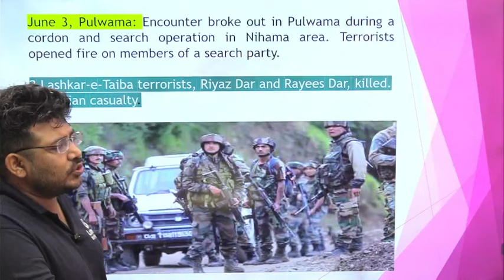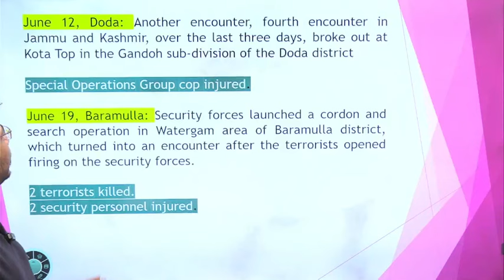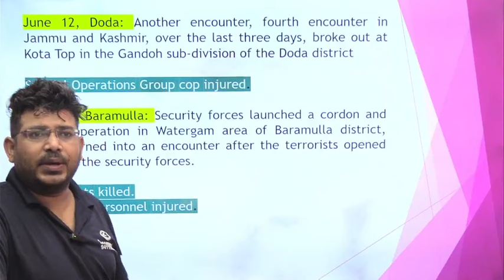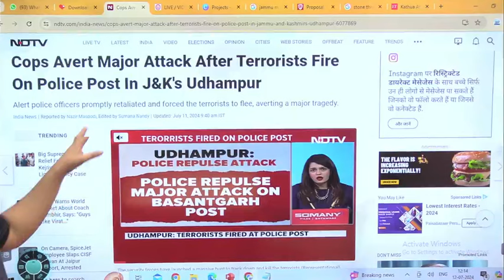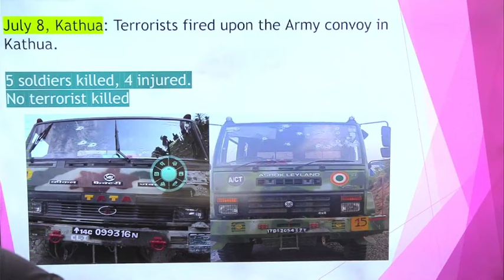क्या जम्मू बन रहा हैआतंकियों का नया ठिकाना-एक और सर्जिकल स्ट्राइक की तैयारी में सेनाTerrorist Attack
Jammu Kashmir में Indian Army की गाड़ी पर आतंकियों का बड़ा हमला !